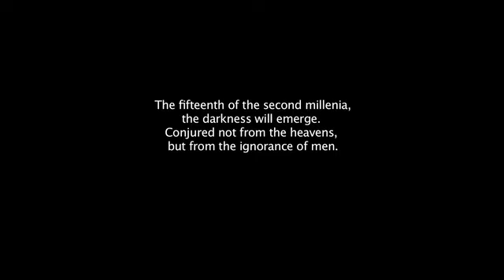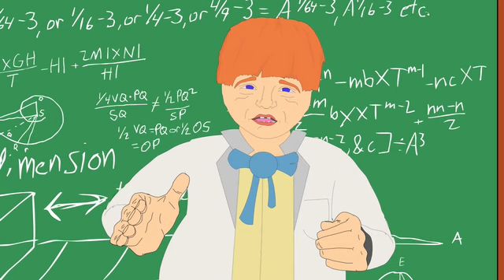The Future: The Musical Part 1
Part 1. The animated musical that will blow your mind and the seat of your pants. When Murdock Handsomeworthy must leave his village for the first time, he gets thrown in a zany-outrageous adventure to save humanity from the mainstream world of mediocrity. Starring the voices of people you've never heard of, and a budged of tens of thousands of pennies, this is one animated, student-made, cartoon with Bill and Ted-esque tendencies that you won't want to miss.